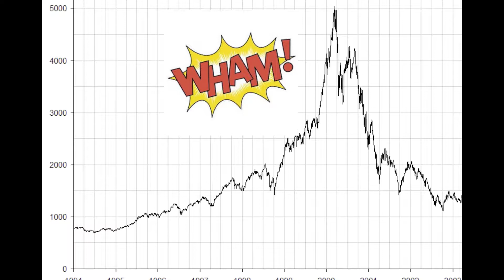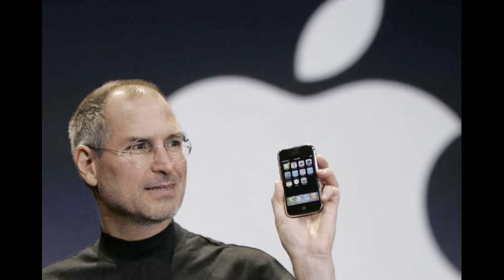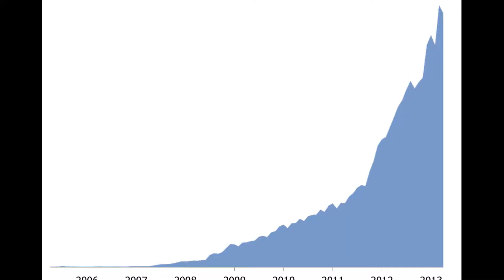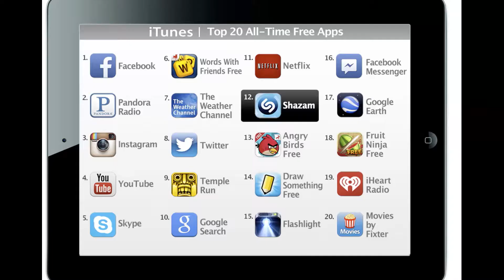Insights Conference 2016 - Dheeraj Mukherjee - Lessons learnt from Shazam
Dheeraj talked at the Insights Conference 2016 about his lessons learnt from Shazam.